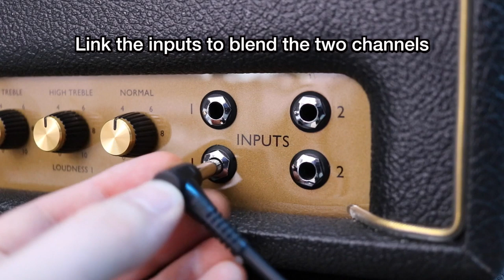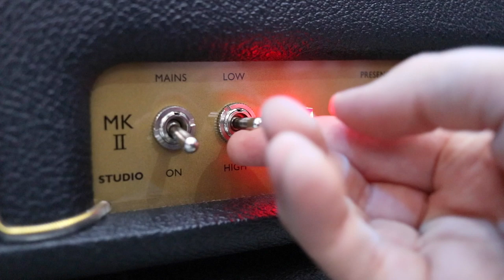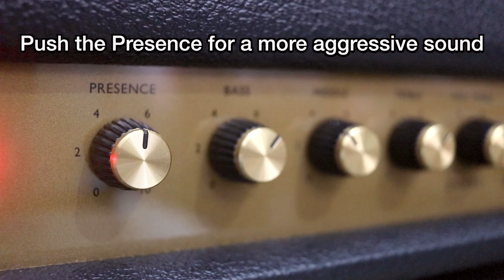Marshall Studio Vintage - BEST Plexi on the market? | SV20H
Demo of the Marshall Studio Vintage. A 20 watt tube guitar amp head, based on the legendary JMP 1959SLP (Plexi). It can be switched down to 5 watts to get that classic Marshall overdrive at a lower volume.

Massive thank you to the guys at Marshall Amps for making this video possible.

🎸Time-codes🎸:
0:00 - Vintage Drive
0:39 - Clean
1:17 - Edge of Breakup
1:50 - DI Out
2:25 - Modern Bite
2:57 - FX Loop
3:24 - Dirty Sounds
4:31 - Clean Sounds
5:30 - More Videos

Signal Chain (see links below):
Gibson Les Paul Tribute T / Harley Benton ST-62 / Gibson SG Special Faded
Marshall Studio Vintage
Marshall SV212 (2 x 12” Celestion V Type Speakers)
Close Mics: Shure SM57 + SE Voodoo VR1, Far Mic: SE R1 Ribbon Microphone

Gear that I use:

Marshall Studio Vintage (US):

Marshall Studio Cabinet (US):

Marshall Studio Cabinet (UK):

Marshall Studio Classic (US):

Marshall Studio Classic (UK):

Gibson Les Paul Tribute T (Amazon US):

Gibson Les Paul Tribute T (Amazon UK):

Gibson Les Pauls (Amazon US):

Gibson Les Pauls (Amazon UK):

Gibson SGs (Amazon US):

Shure SM57 Mic (Amazon US)

SE Voodoo VR1 Mic (Amazon US)

Line 6 POD Effects (Amazon US):

Marshall Amps (US):

Marshall Amps (UK):

Camera - Canon 80D - (Amazon US)

Camera Lens - Canon 24mm (Amazon US)

Camera Stand (Amazon US):

Light Used: Yongnuo YN600 (Amazon US):

Light Used: Yongnuo YN600 (Amazon UK):